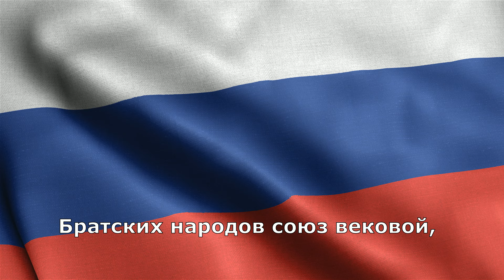Госуда́рственный гимн Росси́йской Федера́ции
Припев

Припев